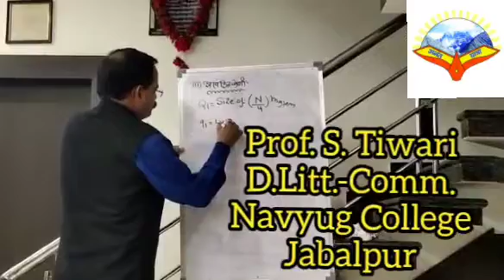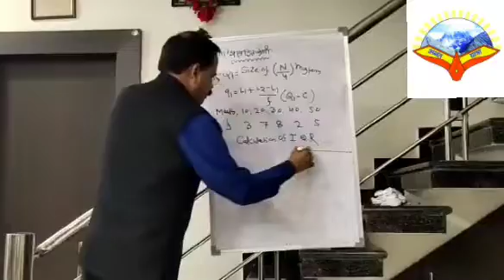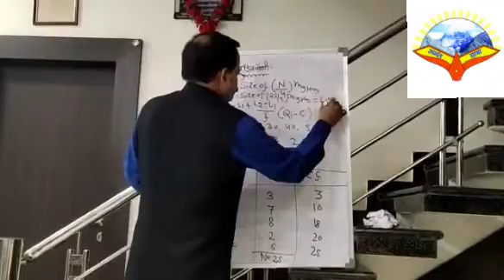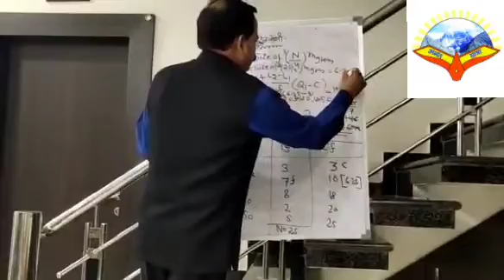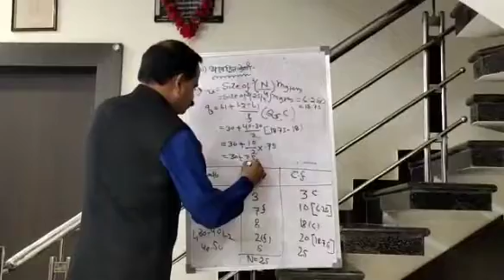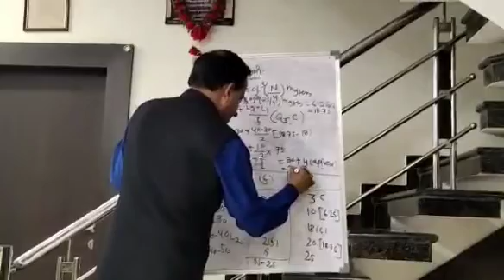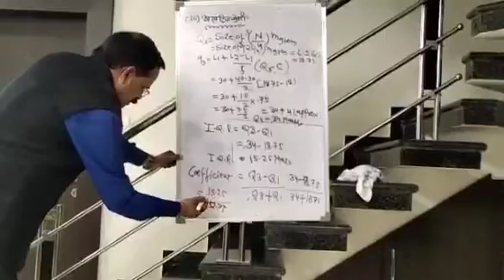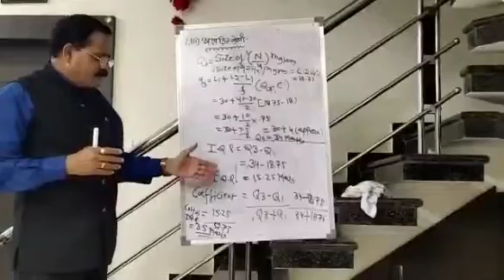Statistics_Lecture_XVI (Continuous Series in I.Q.R.)by Prof. S.Tiwari (D.Litt._Comm)Navyug_College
Statistics Lecture_XVI(Inter Quartile Range)by Prof. Sanjay Tiwari Sir

Prof. Sanjay Tiwari (Prof in Navyug Arts & Commerce College, Jabalpur)
Ph.D.,D.Litt. (Commerce), M.B.A.(Finance & HRM)